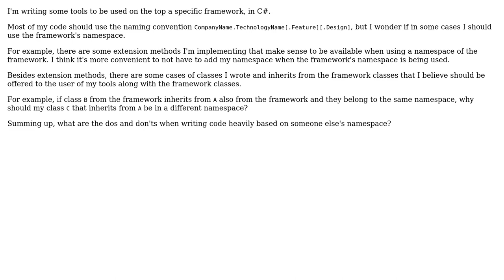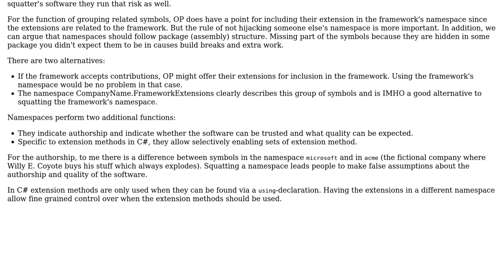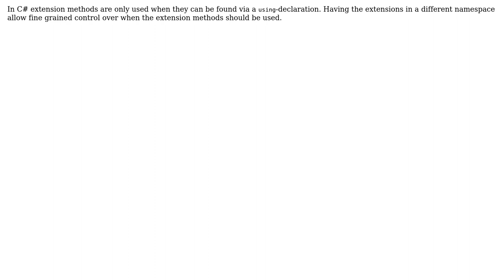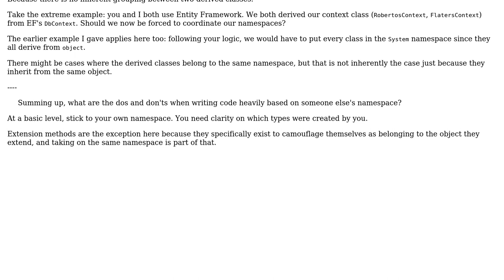Software Engineering: Should I use other framework's namespaces in my code? (2 Solutions!!)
Software Engineering: Should I use other framework's namespaces in my code?

With thanks & praise to God, and with thanks to the many people who have made this project possible! | Content (except music & images) licensed under CC BY-SA | Music | Images & others | With thanks to user Roberto user Martin Maat user Kasper van den Berg user Flater and the Stack Exchange Network Trademarks are property of their respective owners. You are responsible for your own actions.